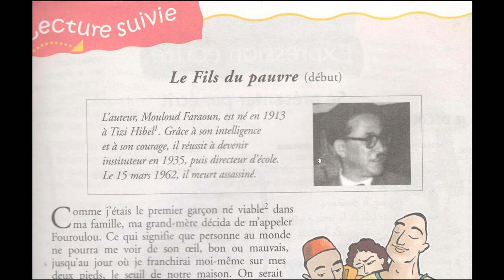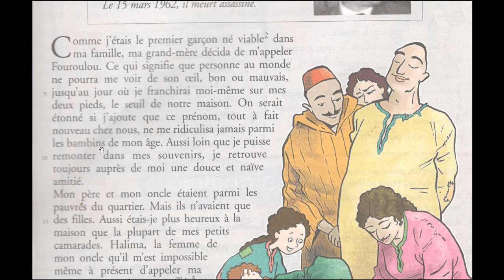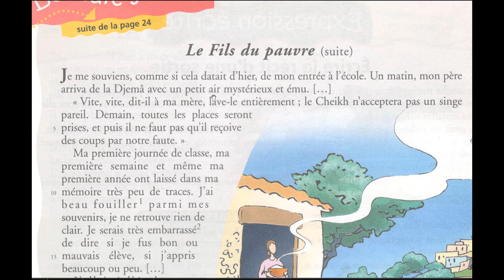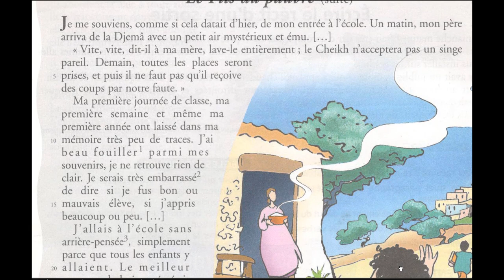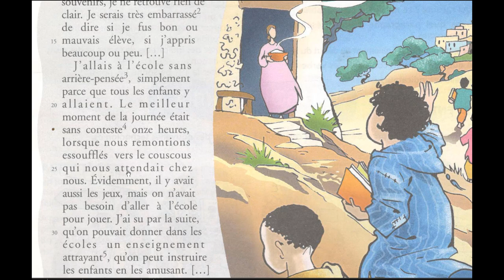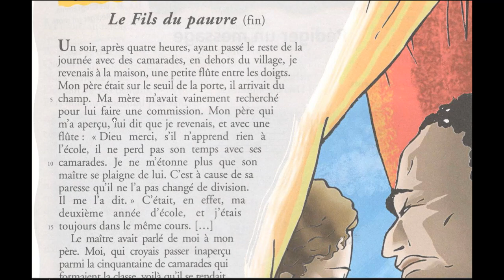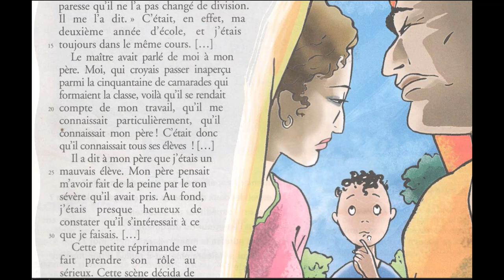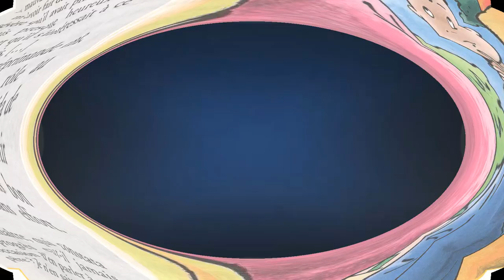LE FILS DU PAUVRE - histoires-